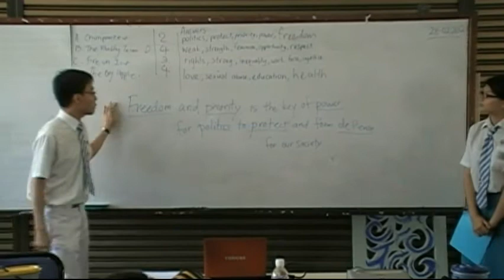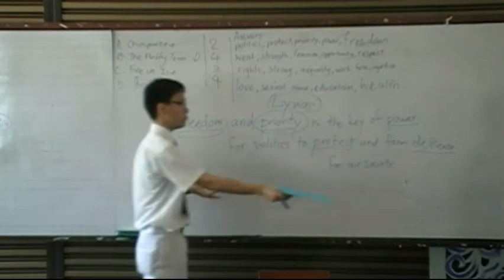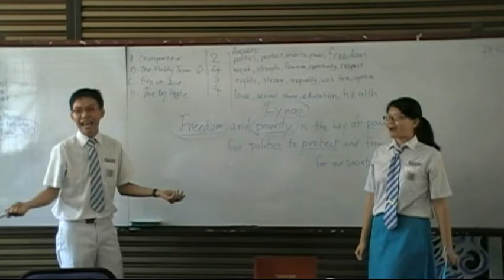Empower Femisim 2.avi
Students of Penang Free School's Computer Club had organized their very own seminar on empowering women in conjunction with the Global Virtual Classroom Competition website with the theme Women's Rights. The website is the product of collaboration between each school from USA, India and Malaysia.

Thank you to all the students that took part in the seminar for their enthusiasm and active participation throughout the seminar.